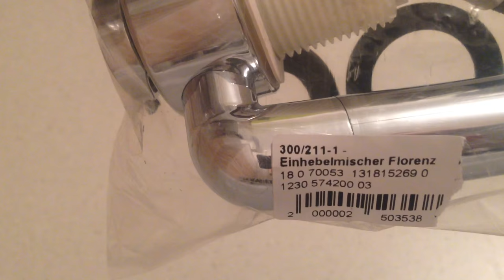Cмеситель однорычажный COMET Frankana #300/211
Однорычажный смеситель (EHM) Флоренция обеспечивает использование проверенных керамических дисков в настоящее время и долговечную технологию уплотнения от домашнего хозяйства. Удобная ручка позволяет оптимально смешивать и регулировать количество воды и температуру. Подходит для монтажа до 40 мм (раковина с откидной крышкой).

НЕТ в наличии: под заказ

Сделано в Германии.

Цена: 46,50 евро/шт.

Single-lever mixer COMET Frankana # 300/211

Single lever mixer (EHM) Florence provides the use of proven ceramic discs at the moment and durable sealing technology from the household. A comfortable handle allows you to optimally mix and adjust the amount of water and temperature. Suitable for mounting up to 40 mm (sink with hinged lid).

NO available: under the order

Price: € 46.50 / piece.

Calculation in UAH at the rate of purchase on the day of payment.

Sending New Mail, Intime ...